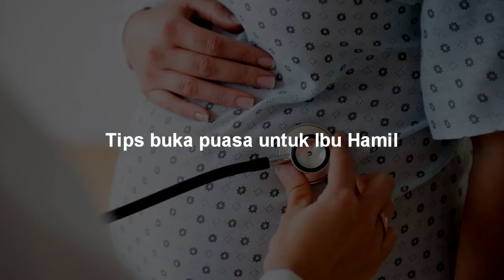Tips Cerdas!! Menu Buka PUASA yang Baik dan Sehat untuk Ibu Hamil - ZONA KESEHATAN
Tips Cerdas!! Menu Buka PUASA yang Baik dan Sehat untuk Ibu Hamil

Untuk lebih jelasnya langsung saja yuk simak penjelasanya berikut ini.

Ada yang baru nih guys,  channel Zona Kesehatan kini tampil dengan Kemasan baru yaitu Logo Baru. Jika menurut kalian video yang di channel ini memberikan manfaat kebaikan, kamu dapat menekan icon Like & Share untuk berbagi kebaikan agar yang lain dapat ikut merasakan, dan jika konten video di channel ini ada kekurangan atau hal yang kurang baik kami selaku admin meminta maaf, yang kami buat hanya sebatas memberikan informasi untuk menambah ilmu pengetahuan di dunia kesehatan.

Terima kasih